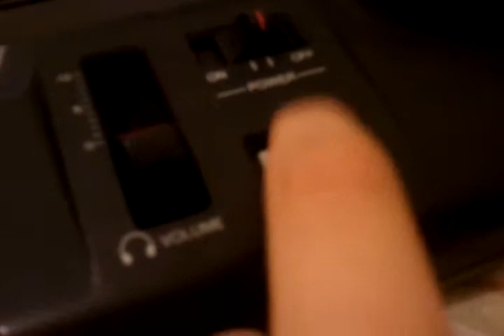Por fin tengo una Megadrive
Hola youtubers, soy TheEscody con mi nueva Megadrive.Hoy veremos como es mi Megadrive recien comprada y sus dos mandos.